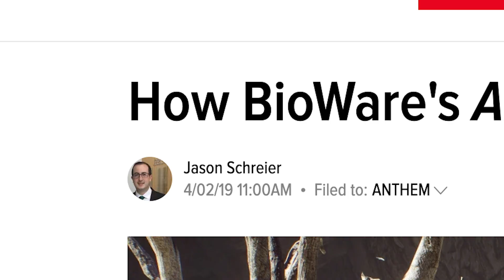Does Final Fantasy 7 Remake's story live up to the original? | Launcher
Small spoilers ahead.

Final Fantasy 7 Remake is surprisingly challenging. It’s as action heavy as Kingdom Hearts, another Square Enix title, requiring precise movement — but it’s no Disney game. And it’s as engaging as any of the old school Final Fantasy games, requiring quick, decisive party management that could make or break a fight. Launcher's Gene Park talks with video game journalist Jason Schreier about FF7R's story.